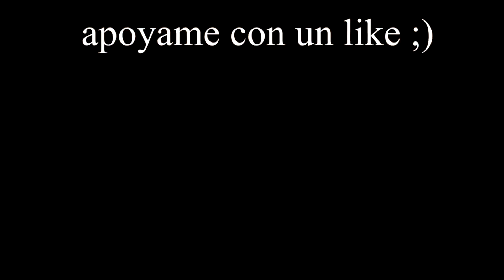s ʜ ɪ s ʜ ɪ ɢ ᴀ ɴ ɢ 🔥 (csgo montage)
⏩ Si disfrutaste el video deja tu LIKE! - If you enjoyed the video, leave your LIKE! ♥

Moments♥ (;
- 0:00 MONTAGE
- 1:42 BONUS